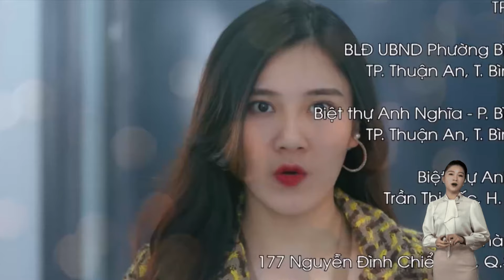BÊN BỜ HẠNH PHÚC - TẬP 36 : MỸ LINH CHẤP NHẬN "ĂN NẰM" VỚI VINH PHÁT ĐỂ ĐƯA VINH HIỂN VÀO BẪY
Thân thế phức tạp của anh em tập đoàn Hưng Thịnh đã khiến họ hình thành nên những nét tính cách hoàn toàn khác biệt nhau. Và khi mối tình đầu của Vinh Phát chớm nở cũng là lúc thù hận bắt đầu ngập tràn bởi Mỹ Linh - cô gái anh đem lòng yêu mến từ thuở bé chỉ một lòng một dạ chờ đợi Vinh Hiển. Đây cũng chính là ngọn lửa làm bùng lên mâu thuẫn vốn đã rất sâu sắc giữa hai anh em họ. Kính mời quý khán giả đón xem!